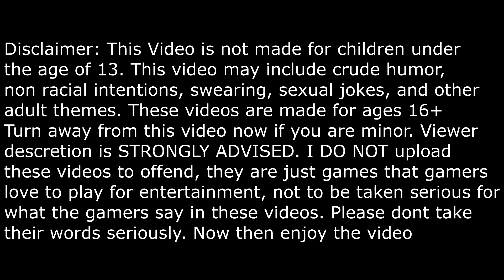Mount and Blade Warband: Napoleonic Wars- Linebattle #10 01.22.2020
The 65y Moskovskiy Pehotny Polk goes to a Line Battle as Line Infantry against the Kingdom of Prussia with 61e, London Irish Riflemen (LIR), 1stBS, 41e, and Holy Roman Empire Regiment HR ([HRE]HR). Fighting along side the 65y on the Kingdom of Russia is [SanP], German Army (GA),46th, [DKK], and the Holy Roman Empire Regiment SX ([HRE]SX).

To Join the 65y EU company add the following

To join the 65y NA company add the following